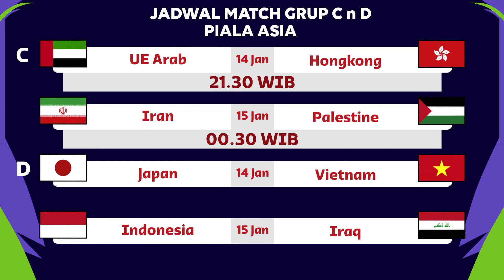HASIL PIALA ASIA GRUP A | QATAR 3-0 LEBANON | KLASEMEN TOP SKOR DAN JADWAL ASIAN CUP 2023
Channel BOLATISTIK menyampaikan informasi seputar Data Statistik dunia persebakbolaan secara singkat padat dan aktual yang disusun dengan gambar Motion Graphic. @bolatistik